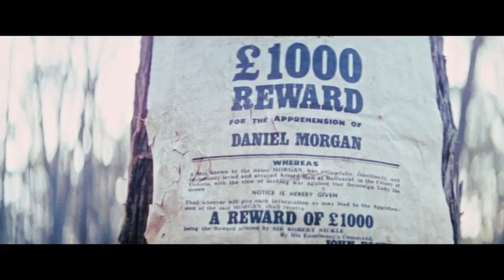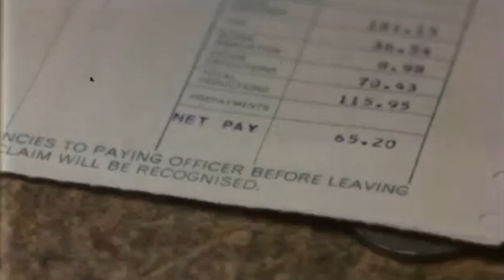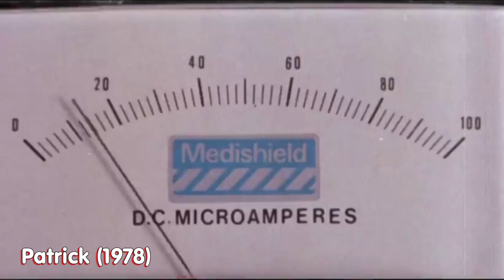Prones Picks S01E05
What's up homies! The latest Prones Picks episode is on Ozploitation films. I hope that you enjoy the episode, and let me know what some of your favourite Ozploitation films are in the comments. Peace.